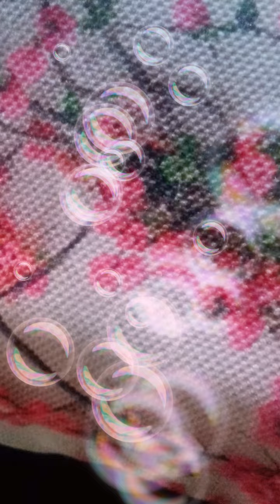قصة ابو الدحداح